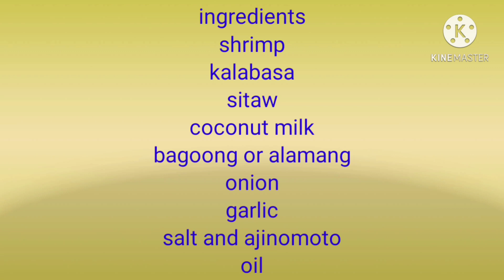ginataang shrimp with kalabasa and sitaw